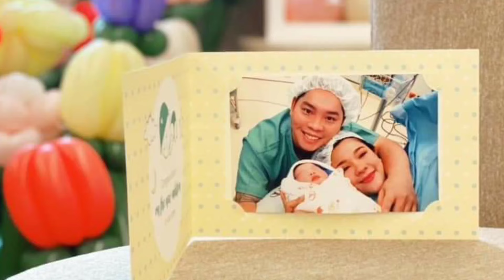ภาพเต็ม "น้องแสนดี" ลูกสาว "เปาวลี-เอิร์ธ" หลานสาวคุณปู่ "ซูโม่กิ๊ก" แฟนๆ เตรียมเฮเลขมาแล้ว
นักร้องลูกทุ่งสาว เปาวลี พรพิมล ล่าสุดวันนี้ (19 ก.ย.) เธอได้คลอดลูกสาว น้องแสนดี มาทักทายโลกกว้างแล้ว ท่ามกลางความดีใจของสามี เอิร์ธ-กานต์ กิจเจริญ และคุณปู่อารมณ์ดีอย่าง ป๋ากิ๊ก-เกียรติ กิจเจริญ หรือที่รู้จักในนามของ ซูโม่กิ๊ก

หลายคนเห็นภาพแล้วต่างเข้ามาร่วมแสดงความยินดีกับสมาชิกใหม่ของครอบครัวอย่างล้นหลามเลยทีเดียว

และ เปาวลี ได้เขียนแคปชั่นเป็นการแนะนำสมาชิกใหม่ทายาทคนแรกของเธอ "ด.ญ.แสนดี กิจเจริญ 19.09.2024 วันพฤหัสบดี เวลา 09.07น."

จากนั้นได้ลงภาพของสามคนพ่อแม่ลูกและได้เขียนแคปชั่นไว้อย่างน่ารักว่า "แฝดพ่อชัดๆ  สำเนาถูกต้อง"